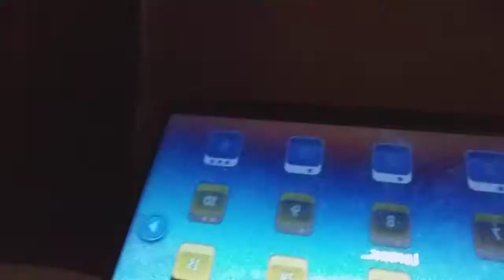Angry Birds seasons HD App Rewiew ipad